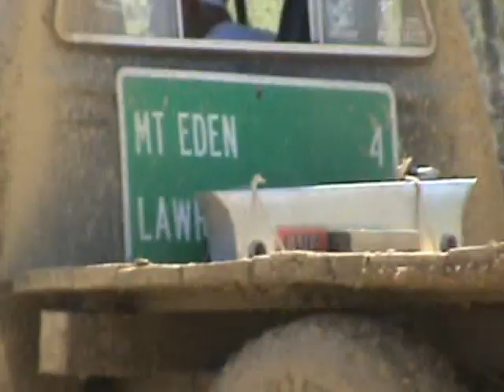Flash Fest 2009 Part 3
Flash's Mud Bog 4/25/09